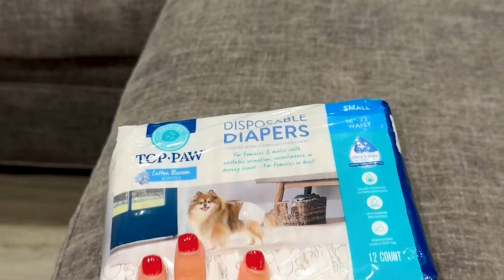BUYING A $10 MILLION MANSION!! 😱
Welcome babies ! I’m so excited to share this with you!

All socials - @scarletvas